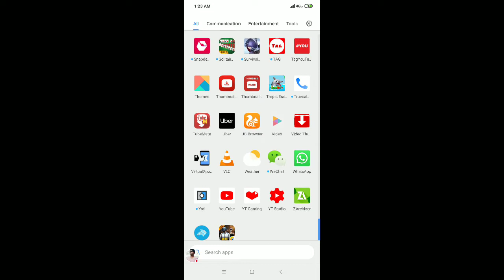Pes 19 beta testing will start from 1st October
I have downloaded the APK and obb data but you can see it's showing servers under mantaince. I'll upload it's game play very soon. If you want than I can give you APK file of pes 19